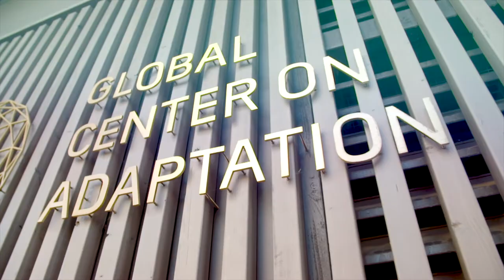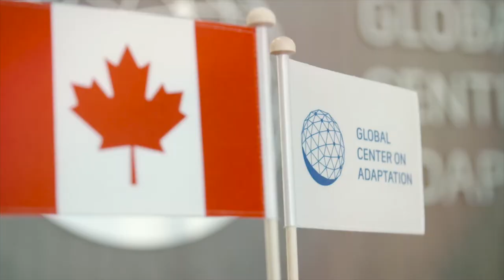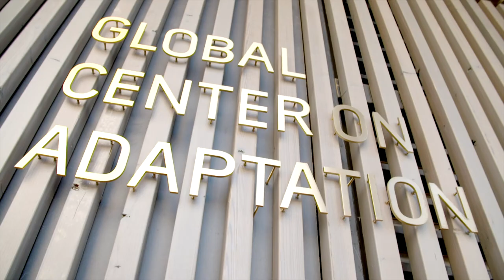Relatiedag STOWA | Videoboodschap Patrick Verkooijen | 2022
Tijdens de Relatiedag van STOWA op 20 april 2022, waar de stichting haar 50-jarig bestaan vierde, was er een speciale video boodschap van prof. dr. Patrick Verkooijen, die leiding geeft aan het Global Center on Adaptation. Deze internationale organisatie zet zich in om landen, organisaties en bedrijven te stimuleren klimaatbestendig te worden. Verkooijens boodschap was glashelder: we moeten ons aanpassen aan het veranderende klimaat. Water speelt daarbij een belangrijke rol en Nederland is in alle opzichten een waterland bij uitstek. We hebben de kennis én inzichten om anderen te helpen stappen te maken. En voor de Nederlandse watersector geldt: adel verplicht. De sector geeft al het goede voorbeeld, maar moet dat blijven doen en daar waar het kan nog een tandje bijzetten, aldus Verkooijen.